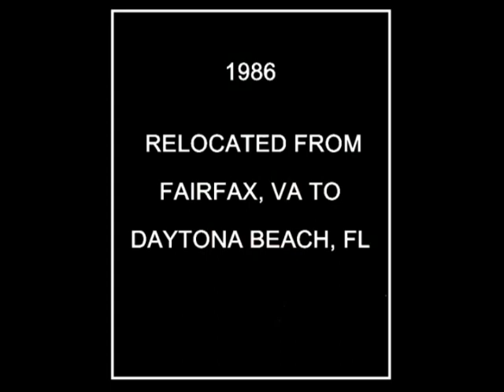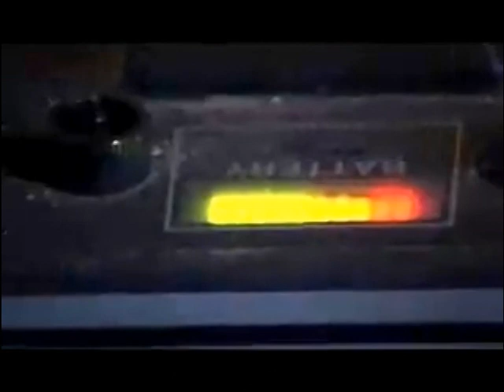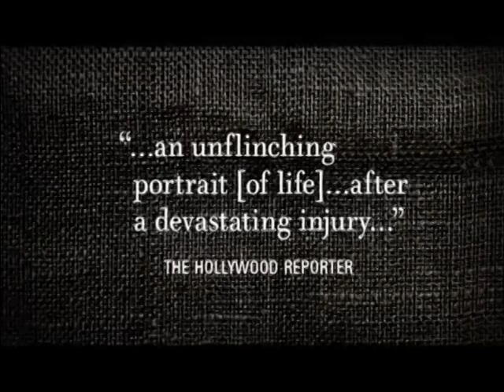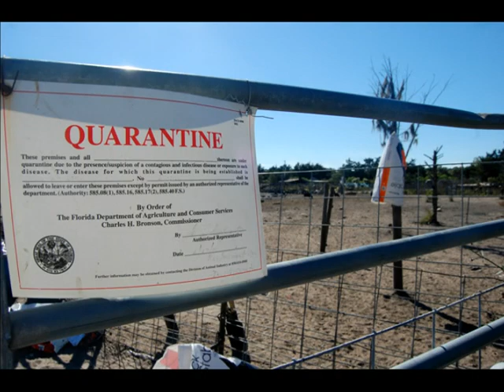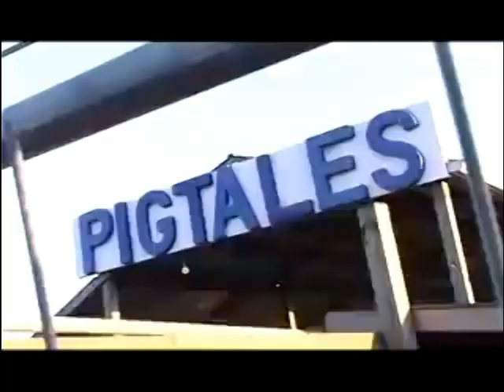When Pigs Fly the Remake 2019